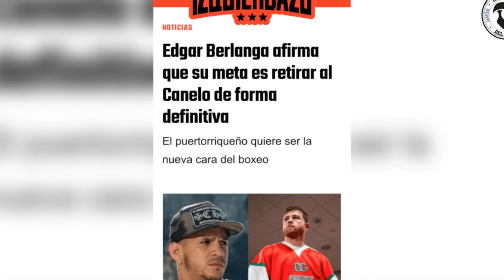“Voy a retirar a Canelo Álvarez”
Resumen diario de las mejores noticias del boxeo.